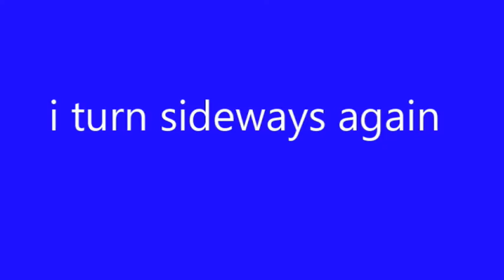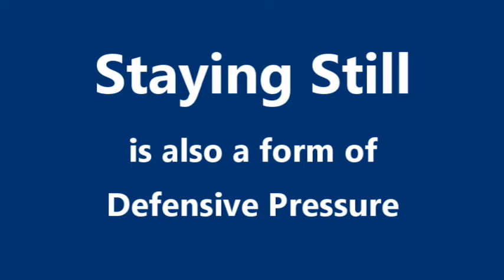A Guide To Dog Attacks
Dog attacks are scary and traumatic for both pet owners and their pets. It is a little known fact that a dog attack is likely to cause significant damage under the surface of a wound. For this reason, it is important to know what to do when a dog attack occurs.

Why dogs attack other dogs and humans
Although there are a variety of reasons dogs may attack other dogs and humans, there are some animalistic instincts that may lead to aggressive behaviour in dogs:

*Territorial behaviour towards objects, spaces, people, and/or food
*Fear of other humans, objects, spaces, people
*The presence of trauma leading to anxiety and fear in dogs
*Noise and unusual human/animal activity within the household
*An animal who is in pain from injury, illness, or disease